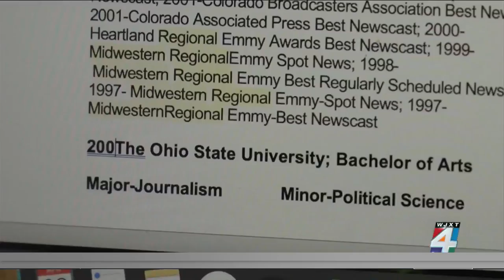Ageism in the workplace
Many people older than 45 say their age is one of the top obstacles in the way of getting hired, especially if they work in tech or entertainment. Last year, the Equal Employment Opportunity Commission received nearly 21,000 complaints of age discrimination.